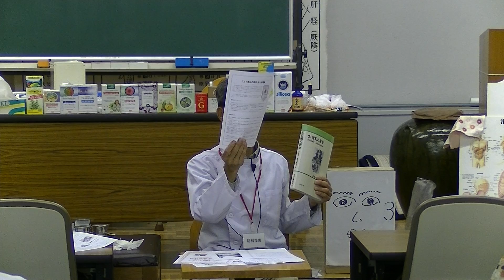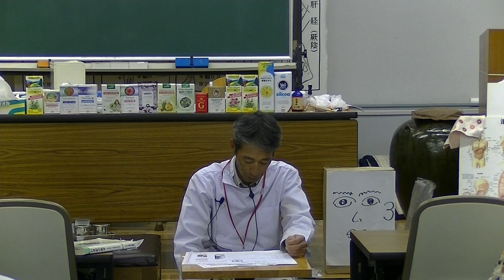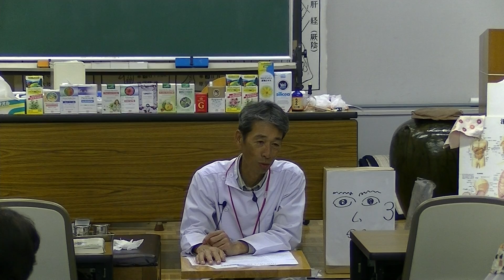皮内針 円皮針 肝臓 ④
ぎんなん治療院の研修会　２１世紀の医学　肝臓病を解説 ㈱医学社ぎんなん治療院ウェブサイト